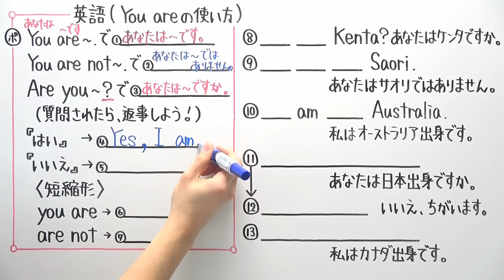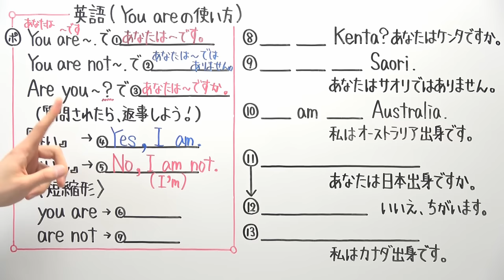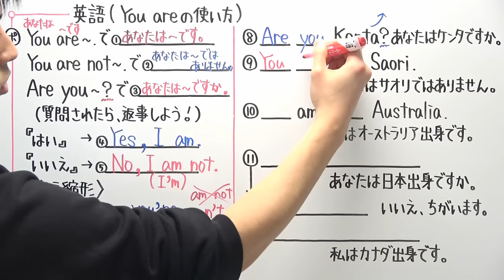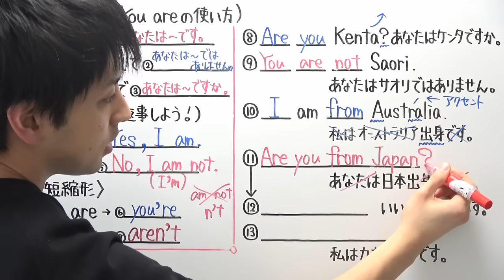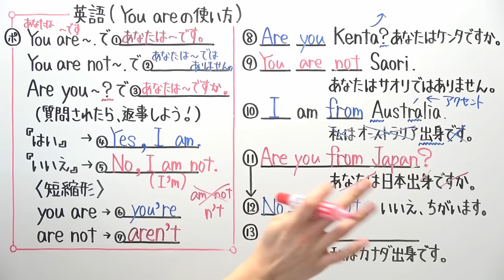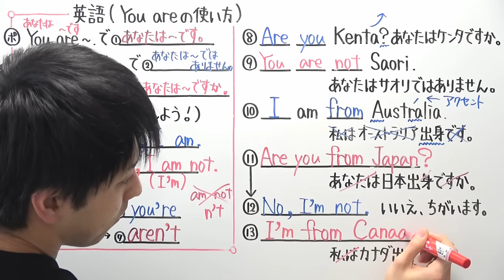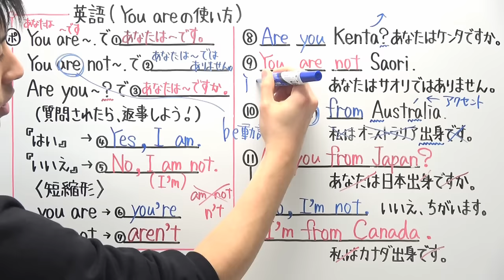【英語】中1-2 You areの使い方